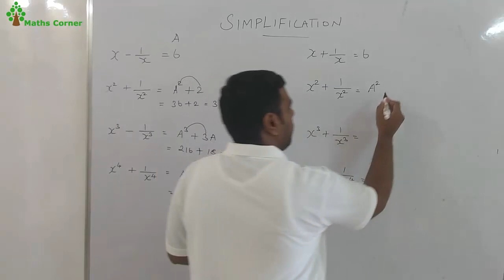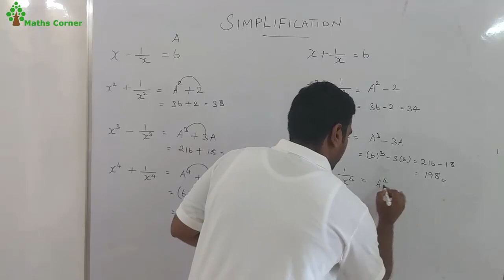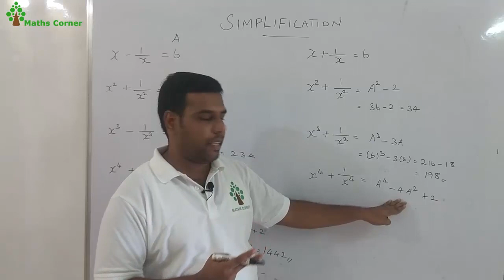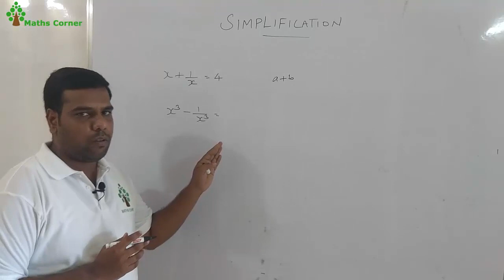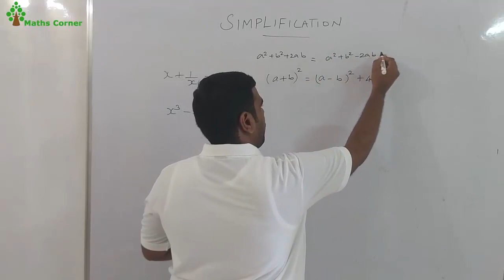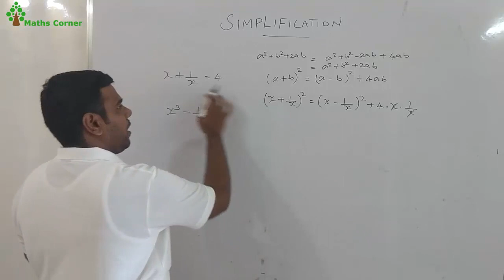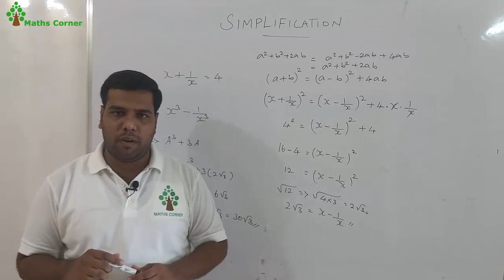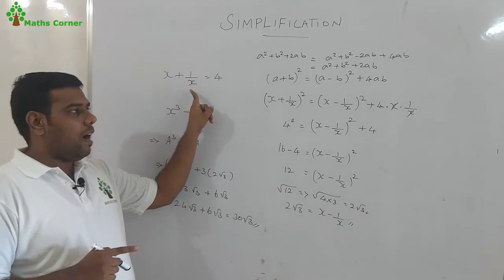TNPSC GROUP II | SIMPLIFICATION #2 | MATHS CORNER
Here I discussed SIMPLIFICATION problems for upcoming TNPSC GROUP II Exam.